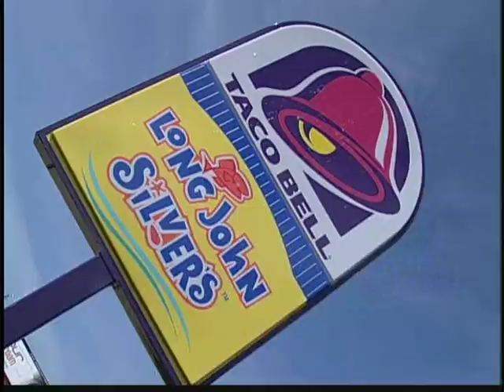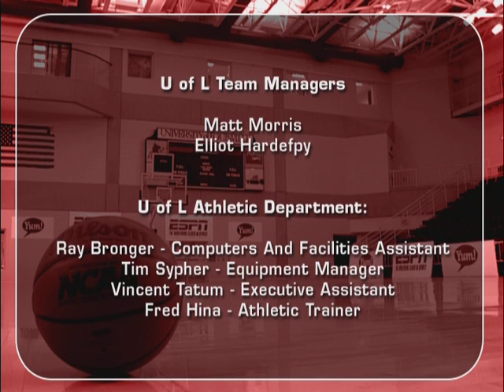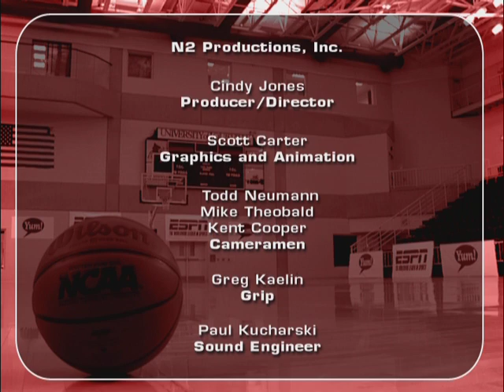Rick Pitino Basketball Fundamentals